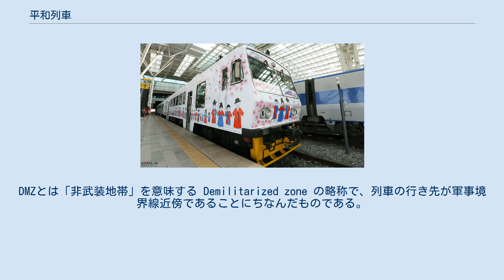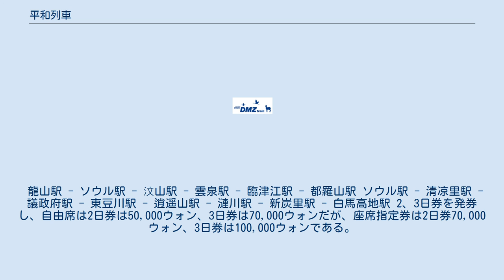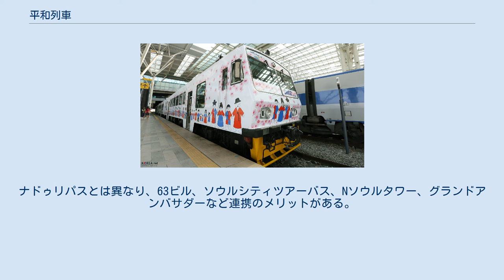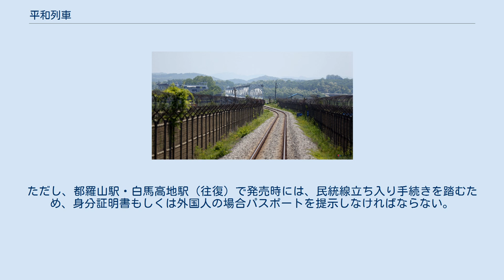平和列車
平和列車（へいわれっしゃ、韓: 평화열차）、通称DMZ-trainは、韓国鉄道公社（KORAIL）が運行する観光列車である。
DMZとは「非武装地帯」を意味する Demilitarized zone の略称で、列車の行き先が軍事境界線近傍であることにちなんだものである。
 後述の事情により、2019年から全列車が運休となっている。
 車両はムグンファ号用の韓国鉄道9501系気動車を改造したもので、2013年に車両の改造・改装が始まった。
当初、同年の10月頃に運行を開始する予定だったが、車両を改造する業者の選定に難航し、さらに相次いで鉄道労協がストライキを起こしたため、運行スケジュールが延期され、2014年5月4日から3両編成で運行を開始した。
 料金帯はセマウル号特室料金（JRの特急グリーン車相当）が適用される。
 北側の先頭車には「鉄馬は走りたい」に象徴される蒸気機関車を、中間車と南側の先頭車には平和を象徴する赤と青の服を着た東西の老若男女が手を取りあった姿がデザインされている。
 停車駅は2017年7月1日時点の情報である。
ナドゥリパスを購入すると、この列車だけでなく、一般列車のセマウル号はもちろん、ムグンファ号の特室も座席を指定して乗車できる。
ただし、これらの指定席が満席の場合は立ち席で指定席車を利用するか、自由席の利用となる。
 この列車は、他の観光列車のパスとは異なり、当日に限り利用が可能である。
京義線DMZ Passは、大人の場合16,000ウォンであり、京元線DMZ Passは23,000ウォンである。
ナドゥリパスとは異なり、63ビル、ソウルシティツアーバス、Nソウルタワー、グランドアンバサダーなど連携のメリットがある。
 料金はソウル - 都羅山間が8900ウォン、ソウル - 白馬高地間が12400ウォン（小人半額）。
ただし、都羅山駅・白馬高地駅（往復）で発売時には、民統線立ち入り手続きを踏むため、身分証明書もしくは外国人の場合パスポートを提示しなければならない。
 ^ 5月から都羅山駅行きのDMZ-Train 運行再開へ, 뉴스원 (News 1 Korea), 2014年2月18日 ^ 공지 DMZ-train(용산↔도라산) 운행조정 알림(公知 DMA-train(龍山↔都羅山)運行調整のお知らせ) ^ （朝鮮語）공지사항 - 관광전용열차 운행구간조정 안내 (お知らせ - 観光専用列車の運行区間調整についてのご案内)